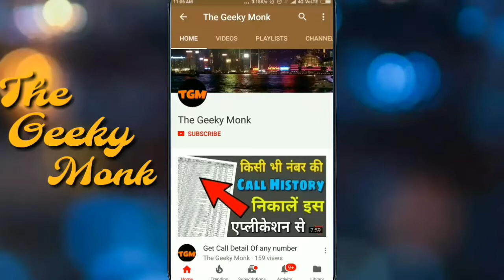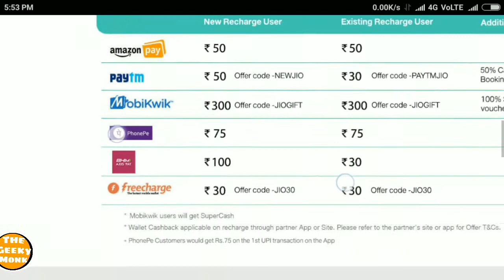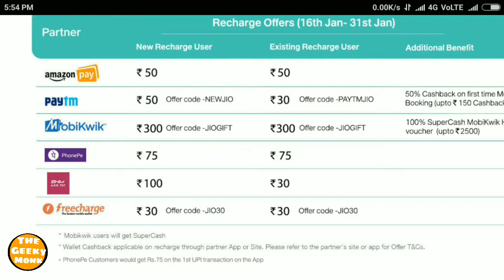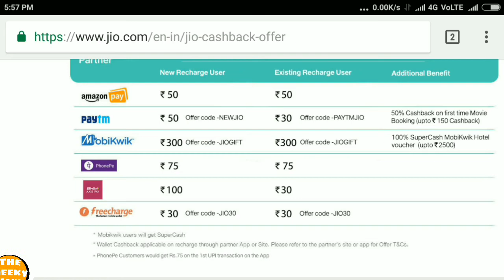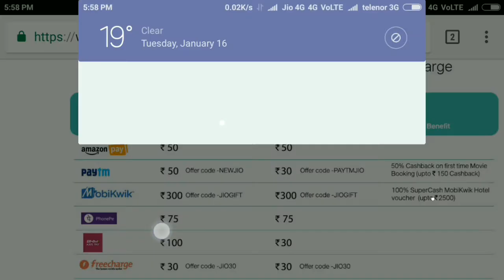Reliance Jio new offer 16-Feb-2018 : More than 100% cash back || जियो का नया ऑफर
Reliance jio has updated it's offer and now it is giving more than 100% cash back .It offer shall be valid between 16 january 2018 to 31 january 2018.It is giving about ₹700 benefits on its ₹398 and above plans.There are several other payment app offer.This time Bhim app is also included in this.Hope you like it.

To Connect to me